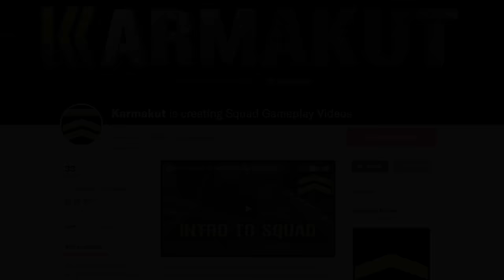Roller Coaster of a Raid - Escape from Tarkov Gameplay Full Raid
I stream Tuesday, Thursday, and Sunday from 6PM to 9PM PST.

Peripherals:
- Monitor: ASUS VG248QE